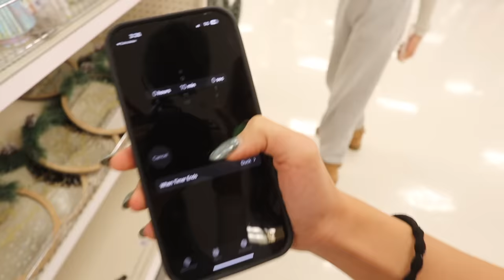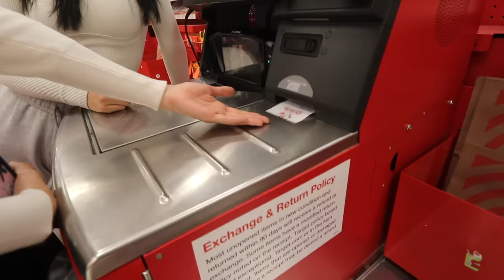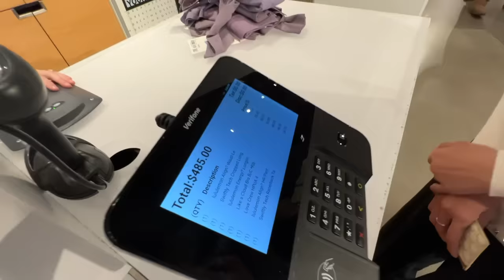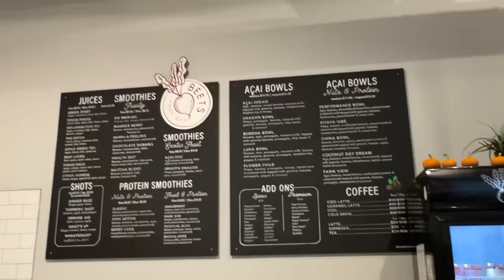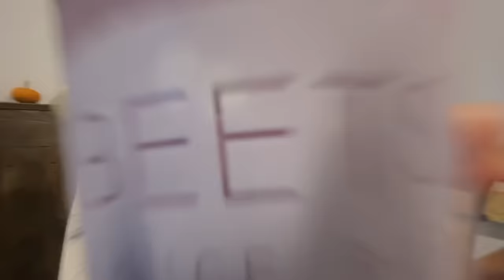BUYING Everything in ONE COLOR for my little sister!! *NO BUDGET *